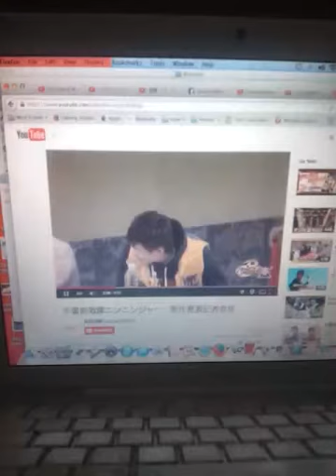shiro ninger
fuuka igasaki